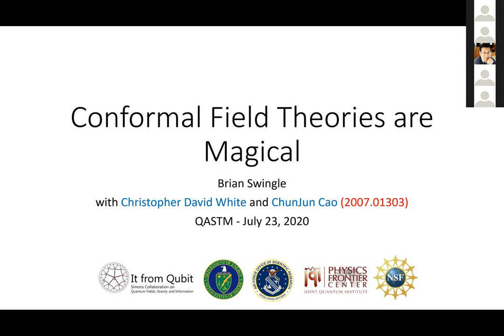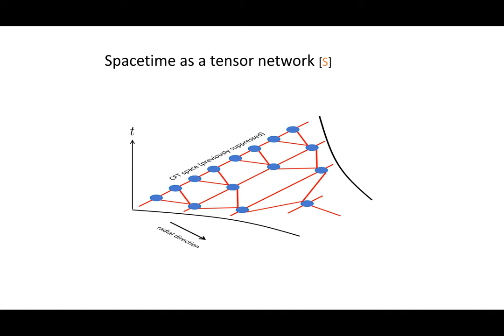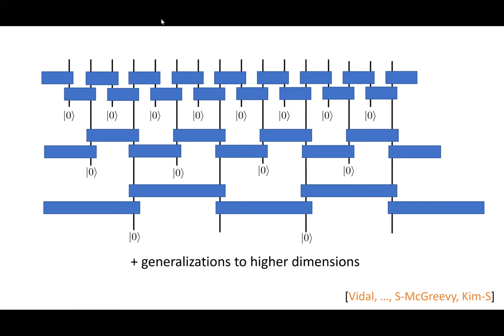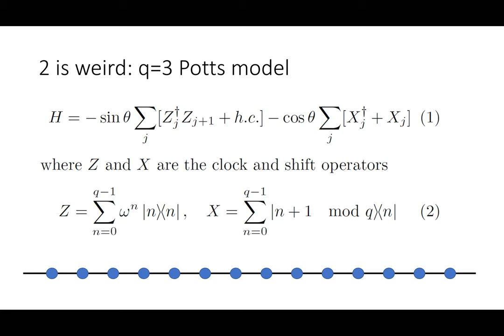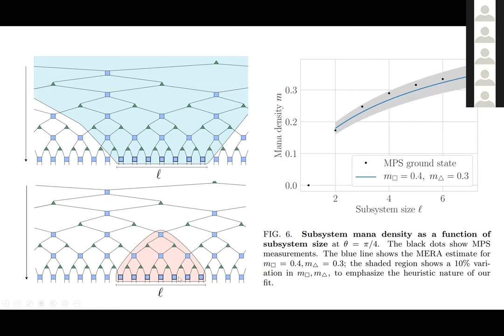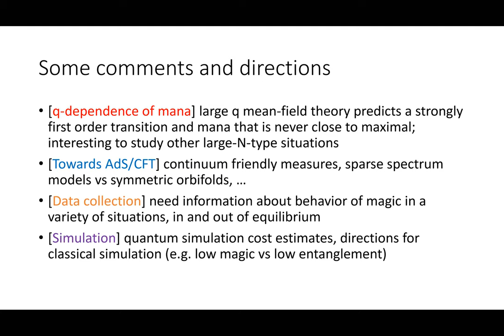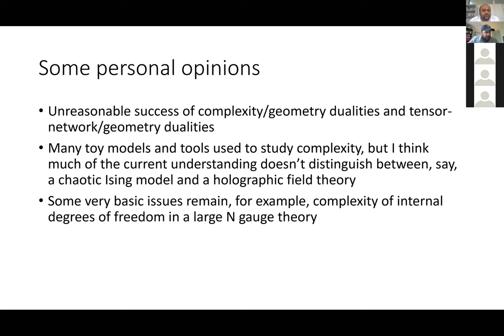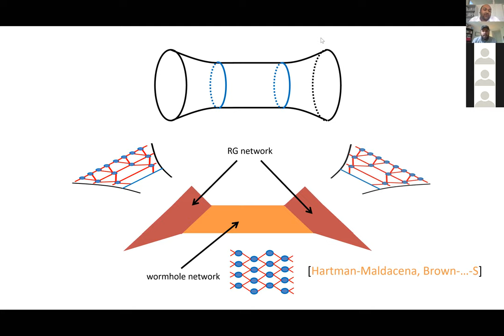Talk by Professor Brian Swingle, Department of Physics, University of Maryland, USA at QASTM seminar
Title: Conformal field theories are magical

Abstract: Stabilizer states are an important subclass of quantum states that play an important role in quantum error correction, topological order, and toy models of holography, among many other applications. It is also important to quantify the extent to which a given state lies beyond the stabilizer set, a resource known as magic. I will discuss the concept of magic and some of its measures in many-body physics, focusing on a particular 1d spin chain which flows to a conformal field theory in the infrared. Based on a work to appear with Christopher White and Charles Cao.

Speaker: Professor Brian Swingle, Department of Physics and The Joint Center for Quantum Information and Computer Science, University of Maryland, College Park, Maryland, USA.

Date and Time: July 23, 2020 at 3 PM – 5:30 PM (Berlin Time Zone)